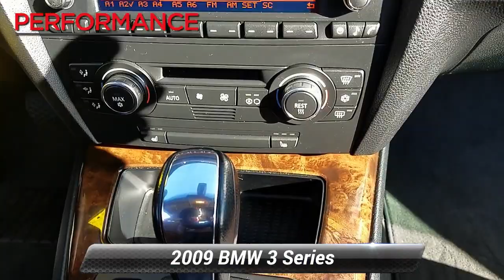Used 2009 BMW 3 Series 328i, Sinking Spring, PA V7552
This beautiful 2009 BMW 328i Coupe in Platinum Bronze Metallic rules its class with an ideal blend of high-performance power, exceptional handling, and creature comforts. Potent, yet efficient, our 3.0 Liter 6 Cylinder produces 230hp and is perfectly matched to a quick-shifting Automatic transmission and sport-tuned suspension to reward you with great fuel economy, impressive acceleration, and maximum driving pleasure!Before purchasing this vehicle, Performance Motors, Inc. is informing you that it is being sold 'AS-IS' without any kind of dealership guarantee or warranty period

[RLVID:6394:d720c37c648ab6d0:b4ad636b61d12842:1]